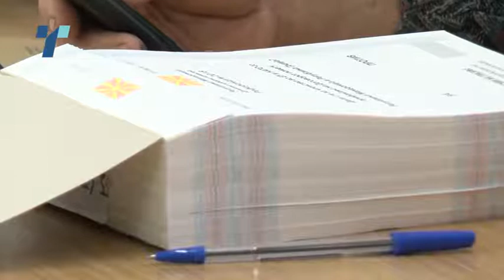Нема договор за Изборниот законик